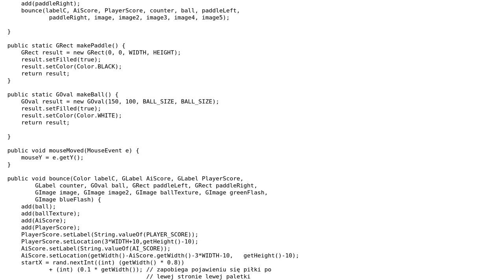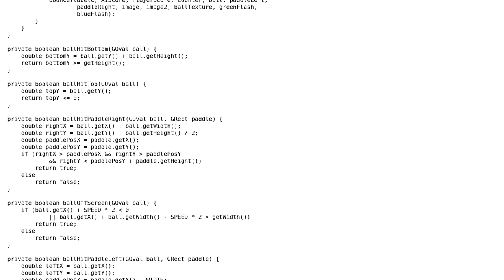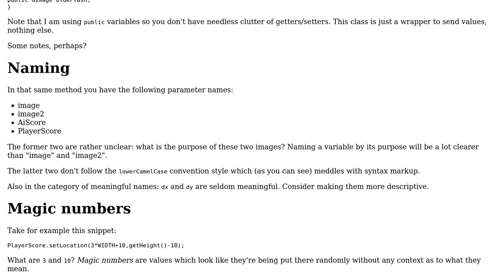Simple Pong game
With thanks & praise to God, and with thanks to the many people who have made this project possible! | Content (except music & images) licensed under CC BY-SA | Music | Images & others | With thanks to user Jeroen Vannevel user Jamal user Asalas77 and the Stack Exchange Network Trademarks are property of their respective owners. You are responsible for your own actions.